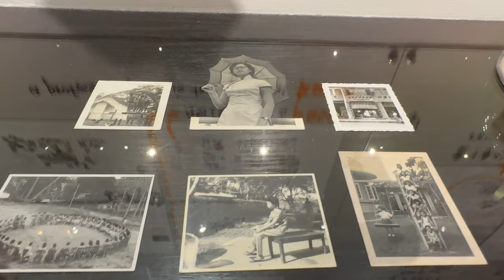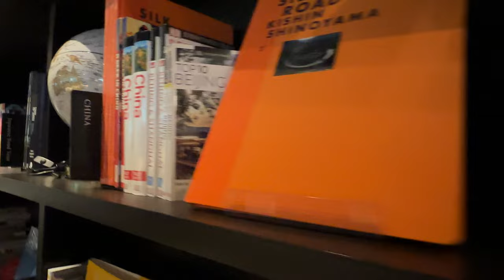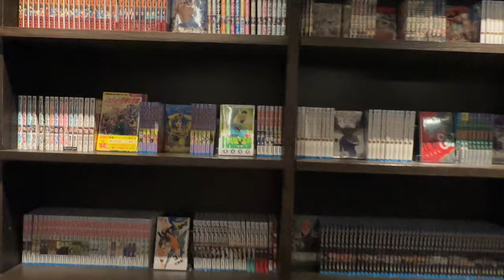🇲🇾 Store Walk: Japanese Mega Bookshop Chain's 1st SEAsian Store in KL (Bukit Jalil Tsutaya Books)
ADDRESS:
WP KL, Lot 2.89.00, Level 2 Orange Zone, Pavilion Bukit Jalil, Persiaran Jalil Utama, Bandar Bukit Jalil, 57000 Kuala Lumpur, Malaysia

ABOUT THIS PLACE:
Tsutaya Books is Japan's largest bookstore chain, and this store in Pavilion Bukit Jalil is the chain's first in Southeast Asia. It's popularly known to be "“one of the world’s most beautiful bookstores”.

WHY I WAS HERE:
I was tipped off by a friend to pay this bookshop a visit when I revelaed that I was going to Kuala Lumpur.

DATE & TIME:
Shot: Mon, 3 October, 2022, 9:04 am